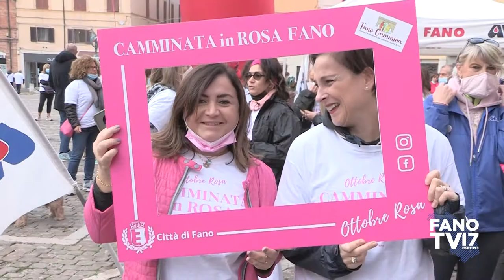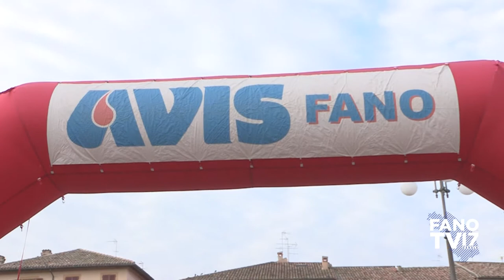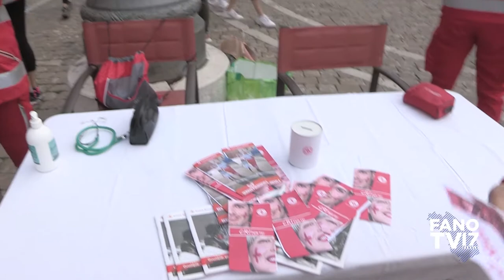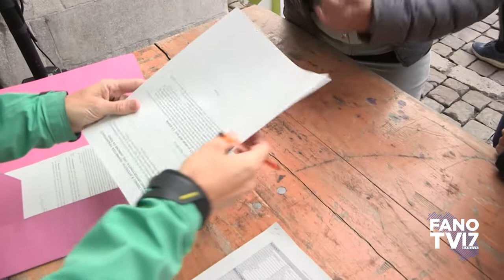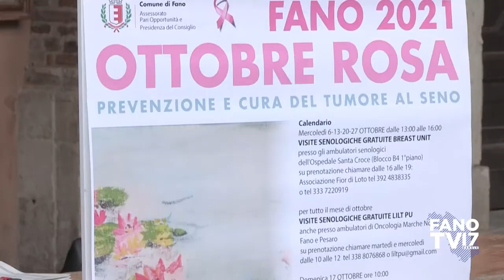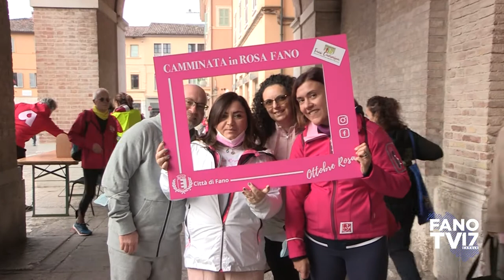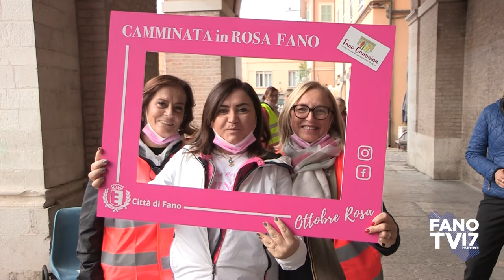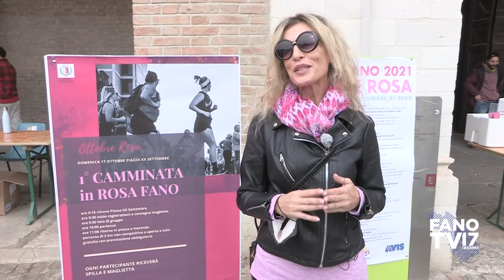1° Camminata in Rosa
Ottobre in Rosa
Piazza XX settembre Fano - 17 ottobre 2021